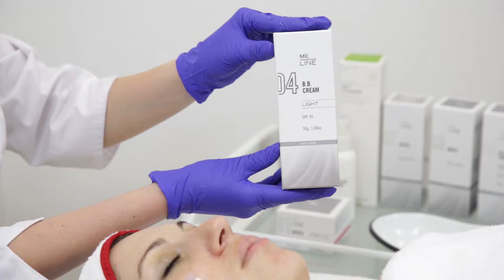Протокол по устранению локальных пигментных пятен с помощью средства 01 ME LINE SPOTS от ME LINE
В данном ролике показан протокол процедуры по коррекции локальной пигментации с помощью профессиональных средств от бренда ME LINE.
SOFT CLEANSER – очищающий гель для всех типов кожи. Защищает гидролипидную мантию и поддерживает рН кожи.
Активные ингредиенты
Кокамид моноэтаноламина, Кокамидопропил бетаин и Smart GPS®.
Механизм действия
Амфотерные и анионные активные ингредиенты средства глубоко очищают кожу, сохраняя целостность её гидролипидного слоя. Показания к применению Очищающий гель для всех типов кожи.
Degreasing Solution – обезжиривающее средство с антисептическим действием.
В составе – изопропиловый спирт.
01 ME Line SPOTS – профессиональный двухфазный пилинг для терапии ограниченной гиперпигментации.
Терапия ограниченной гиперпигментации (солнечного лентиго, гиперпигментации постакне и др.) Активные ингредиенты
Шаг 1 :Азелаиновая кислота - 35%, резорцинол фенилэтиловый - 10%, транексамовая кислота - 5% Шаг 2: Пировиноградная кислота - 25%, Салициловая кислота - 10%
Действие
Комбинация активных ингредиентов в высоких концентрациях проникает глубоко в кожу и эффективно борется с ограниченной гиперпигментацией.
03 ME Line Moist – средство для ежедневного постпилингового увлажнения кожи, склонной к гиперпигментации.
Увлажнение кожи, регенерация кожи.
Активные ингредиенты
Пантенол - 5%, Растворимые протеогликаны - 3% Гиалуроновая кислота - 0,5%, Аллантоин - 0,5%, Токоферол - 0,1%.
Действие
Постпилинговая сыворотка способствует эффективному увлажнению и регенерации кожи, склонной к гиперпигментации. Активные компоненты сыворотки создают невидимую защитную пленку на коже, предотвращая трансэпидермальную потерю влаги.
04 ME Line B.B. Cream – профессиональный тональный солнцезащитный крем SPF 30 (светлый и средний тон).
Защита от ультрафиолетового излучения, смягчение и выравнивание тона кожи.
Активные ингредиенты
Октокрилен, бутил метоксидибензоилметан, полиакриламид, токоферил ацетат, экстракт ламинарии, этилгексилглицерин, кукурузное масло, экстракт конского каштана, ретинол, бутилгидрокситолуол, масло розы мускусной, аскорбил пальмитат, биотин.
Действие
Эффективные UV-фильтры в сочетании с антиоксидантными, смягчающими и увлажняющими компонентами обеспечивают эффективную защиту склонной к гиперпигментации кожи. Способствует сужению пор, уменьшению покраснения и раздражения, обеспечивая ровный тон кожи и эффективную защиту от ультрафиолетового излучения.
04 ME Line B.B. Cream – профессиональный тональный солнцезащитный крем SPF 30 (светлый и средний тон).
Активные ингредиенты
Действие
02 ME Line SPOTS – гель для домашней постпилинговой терапии ограниченной гиперпигментации.
Активные ингредиенты
Фитиновая кислота – 10%, Транексамовая кислота – 3%, Меланостатин-5 - 1%, Фенилэтиловый Резорцинол – 0,5%, Ретиналь – 0,1%.
Действие
Интенсивное воздействие активных ингредиентов затрудняет накопление пигмента, способствуя его рассеиванию, а также блокирует рецепторы к меланостимулирующему гормону, что приводит к эффективному ингибированию производства меланина.